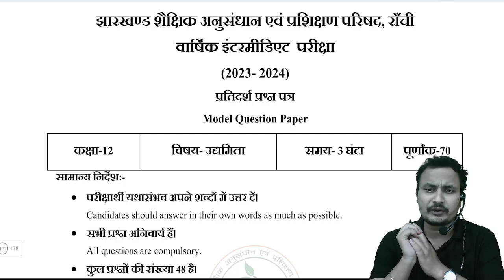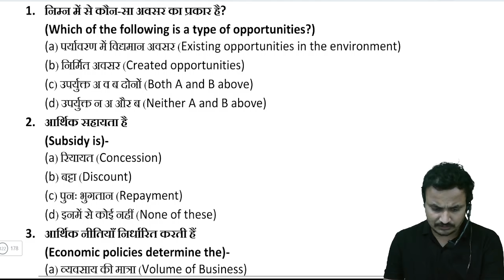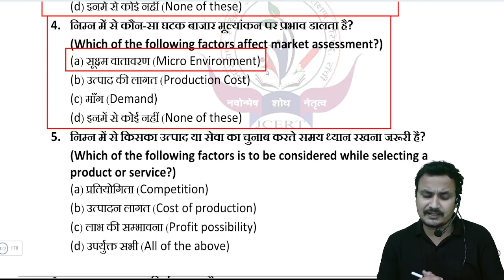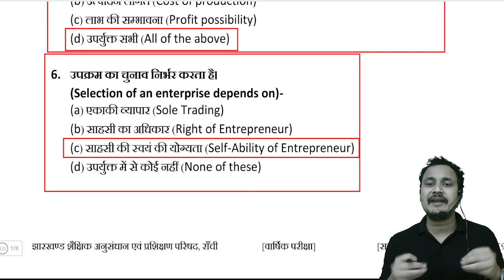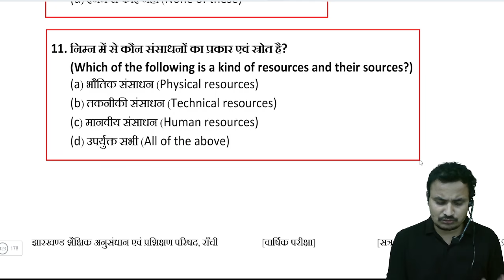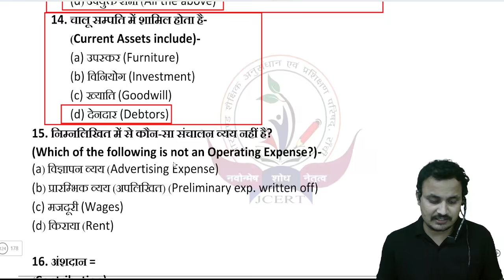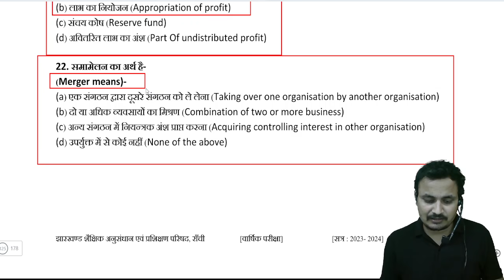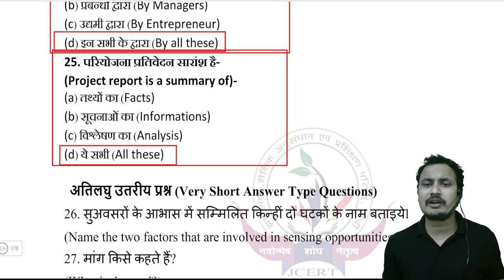jac board 12th ETP model paper 2024/jac board etp model paper 2024/jac board exams 2024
Important  LINKS:-

 board 12th ETP model paper 2024/jac board model paper 2024/jac board etp model paper 2024
jac board 12th ETP model paper 2024/jac board model paper 2024/jac board exams 2024/etp model paper

jac board class 12 etp model paper 2024 exams
jac board class 12th etp model paper 2024 exams
JAC BOARD ETP MODEL PAPER 2024
JAC BOARD CLASS 12th ETP MODEL PAPER
ETP CLASS 12 MODEL PAPER
ETP MODEL PAPER 2024
JAC 12 ETP MODEL PAPER

IF YOU LIKE OUR CHANNEL SO NEVER FORGATE TO...

jac etp model paper 2023 sets
jharkhand board
jharkhand board exams 2024
sapna foundation
SAPNA  FOUNDATION
commerce classes by vicky sir
commerce academy of rahul sir

rahul commerce

MENTOR.